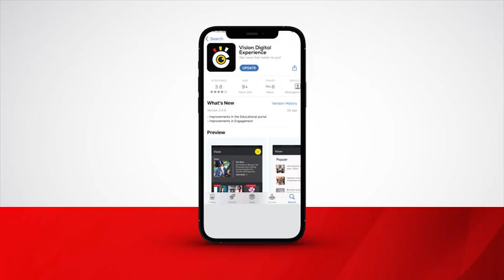CAF draws qualification Roadmap for CHAN 2024